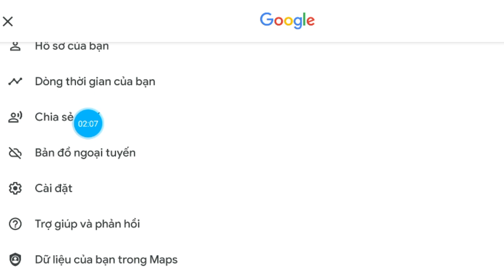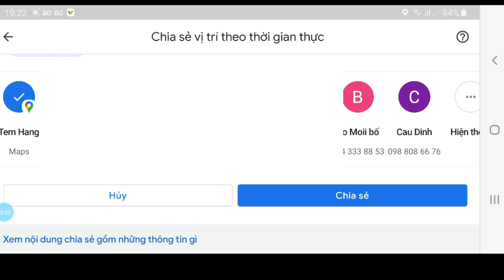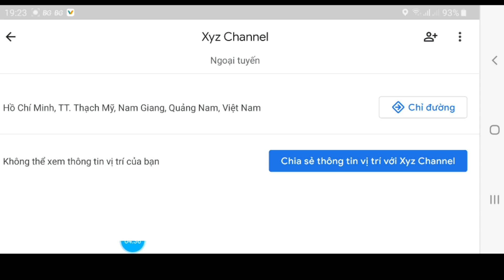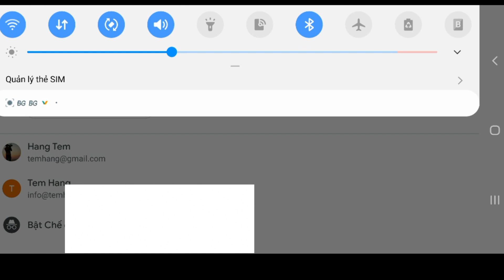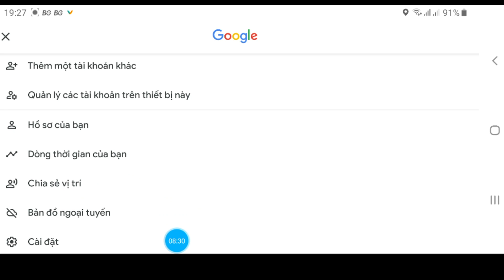Theo dõi NGƯỜI KHÁC ĐI ĐÂU RẤT ĐƠN GIẢN bằng Google Map 🕵| Temhang Experiment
Phần 1: Theo dõi NGƯỜI KHÁC ĐANG Ở ĐÂU BÂY GIỜ RẤT ĐƠN GIẢN | Google Maps 🕵
Kênh video Temhang chuyên các video khám phá những điều kỳ thú, những video vui vẻ về cuộc sống; những thí nghiệm nhỏ, Vlog cá nhân Bùi Trung Hiếu
Trân trọng cảm ơn các bạn đã theo dõi video.
Temhang channel specializes in videos exploring interesting things, fun videos about life; Experiments, Home DIY, Personal Vlog of Bui Trung Hieu.